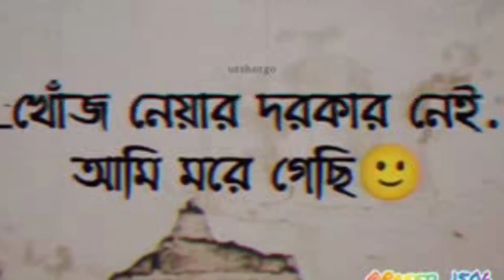-খোঁজ নেয়ার দরকার নেই. আমি মরে গেছি 😔khoj nuwar dorkar nai ami more gasi 😞😞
jar
kabhi kabhi lagta hai tum mujhe bahut pyar karte ho shayari status
kabhi kabhi lagta hai tum mujhe bohut pyar karte ho status
kabhi kabhi lagta hai tum mujhe bahut pyar karte ho status
kabhi kabhi lagta hai tum mujhe bahut pyar karte ho status female

Hashtag ||

SHOW LESS
AllRelatedLiveRecently